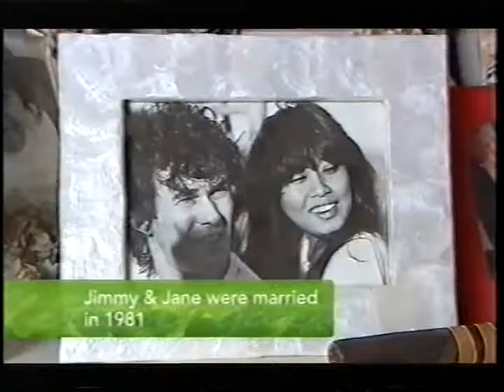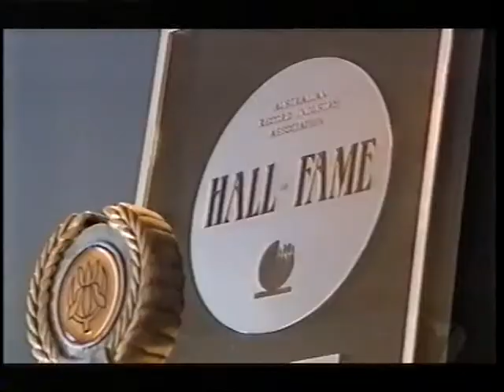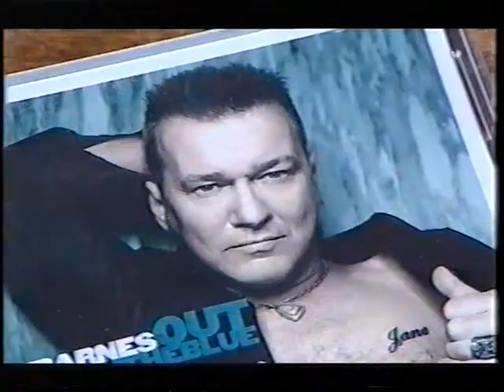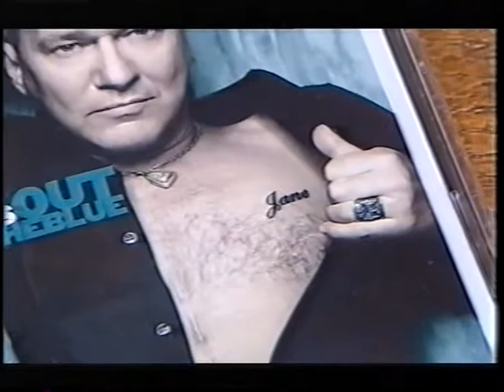439-Ch7 07' Better Homes And Gardens Jimmy Barnes Interview 07'..